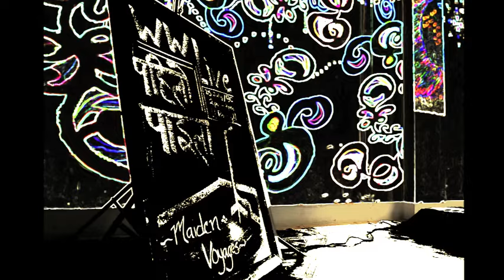My Poem Teacher - Roshi Khatun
Roshni Khatun performs at WW Live: Maiden Voyages/Pahilo Paila held on July 25th at QC. Roshni is one of participant of Write to Speak spoken word poetry project run by WW and funded by Danish Center for Culture and Development. (CKU)